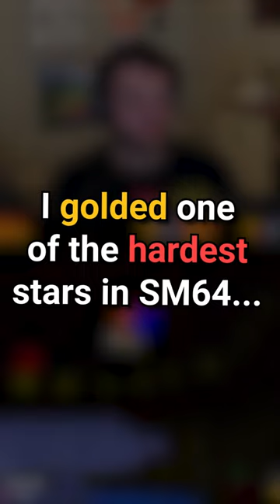Simply golds one of the HARDEST splits...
We made a whole video on this star. Check it out if you're interested!